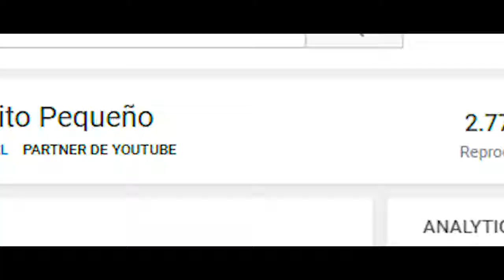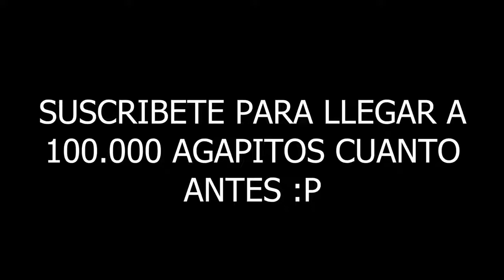MIKE DEJAME GRABAR CONTIGO🎤😍😂 PARODIA MUSICAL ESPECIAL DE 1.7K VISUALIZACIONES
SIGAN VIENDO MIS VIDEOS PARA LLEGAR A MAS VISUALIZACIONES VEAN ESTE VIDEO Y DENLE APOYO